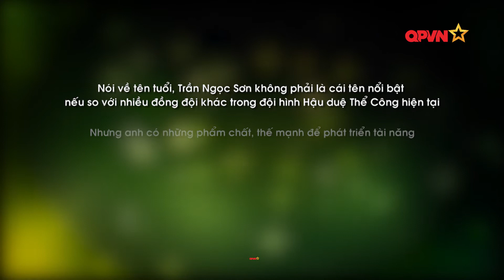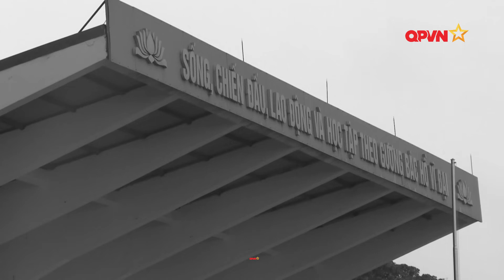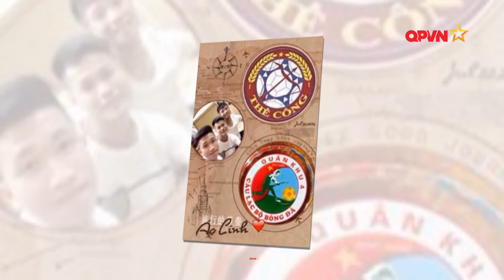"Chẳng con đường nào trải bước trên hoa hồng"